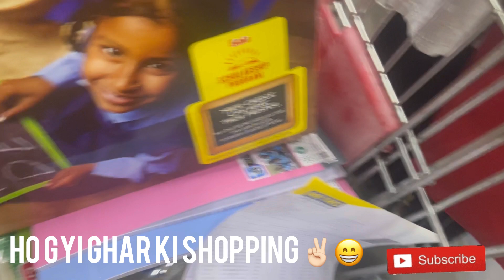vlog बापरे😱घर के समान की ख़रीदारी में बच्चों को साथ ले जाना पड़ा महँगा॥🙄😁बच्चे तो बच्चे ठहरे 😍